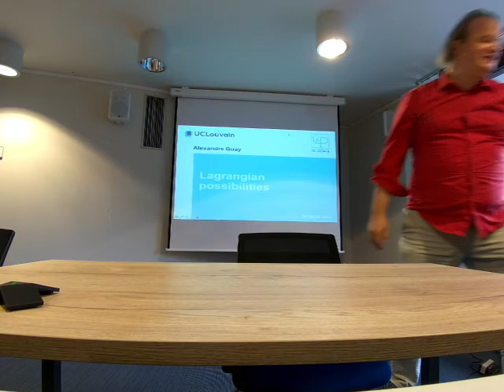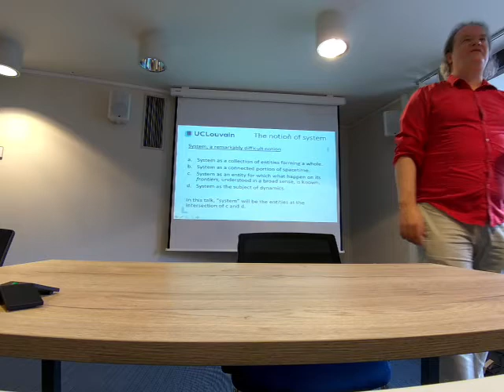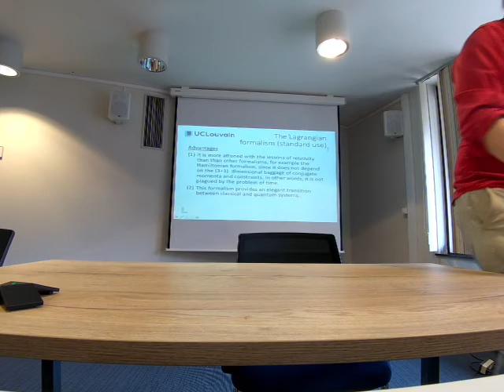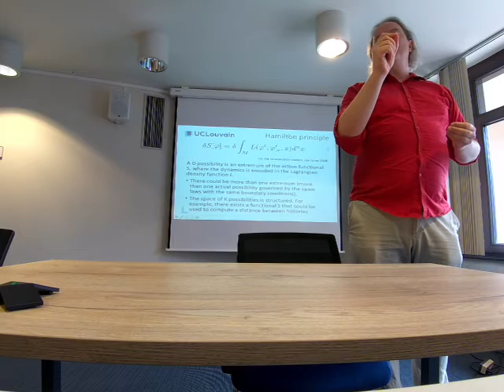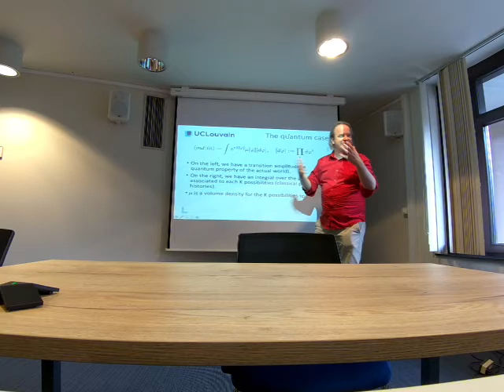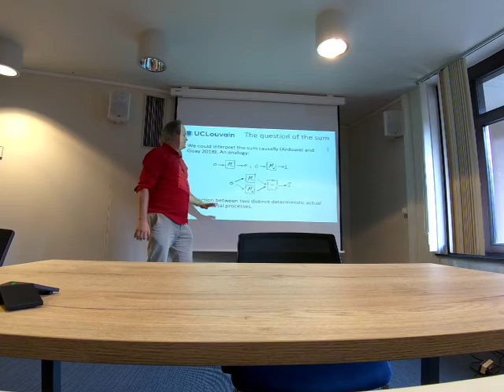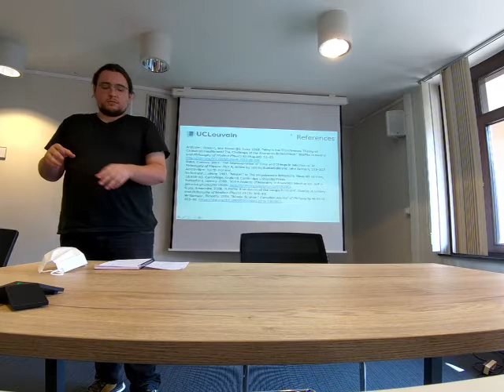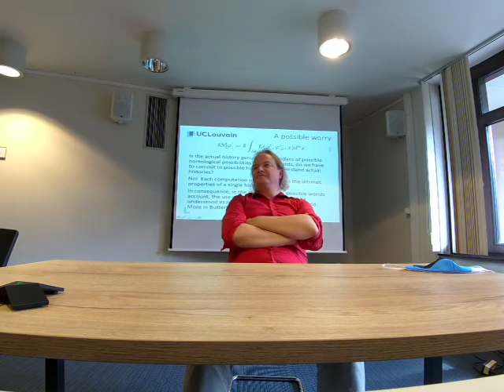CEFISES Seminar: OLOFOS, Alexandre Guay – Lagrangian Possibilities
Talk by Alexandre Guay in the CEFISES OLOFOS Seminar, on September 17, 2021. Commentary by Kévin Chalas.